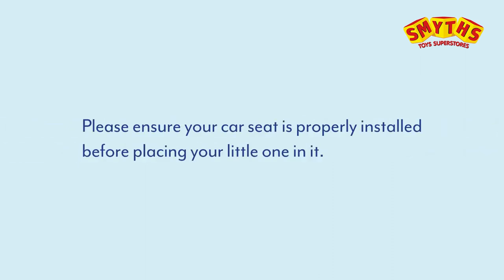Graco ISOFAMILY I Size Car Seat Base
Graco isoFamily i-size isofix base has built-in features making installation accurate and easy.
Easy colour indicators confirm correct installation of base, leg support and infant car seat once in place.
Isofix base has seven positions and multi-position leg support for the ideal fit for your car.
Compatible with Graco SnugEssentials i-size only infant car seat.
Base will only fit with isofix anchor points in the vehicle.